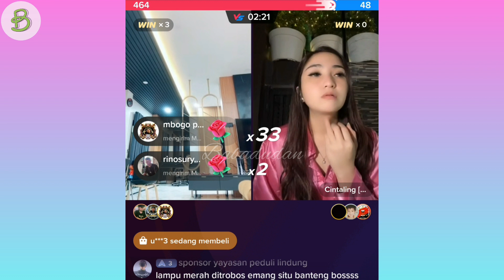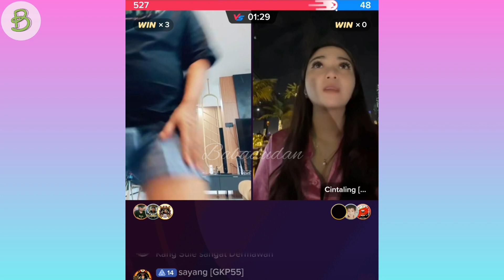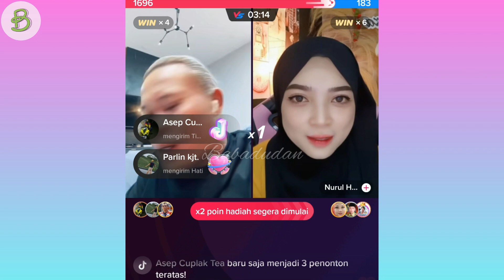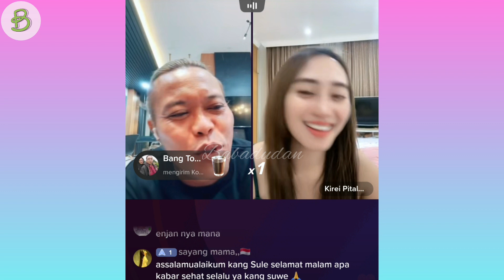LIVE PK KANG SULE RANDOM || FOKUS YA..